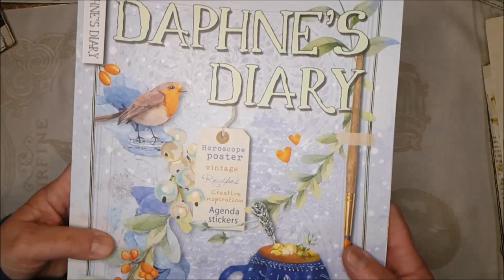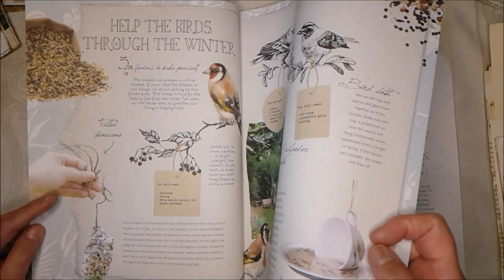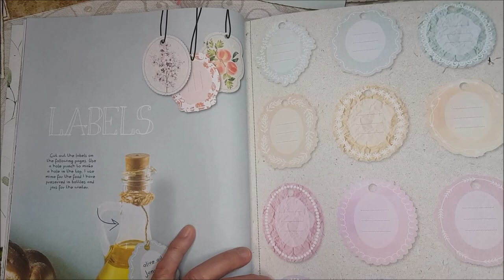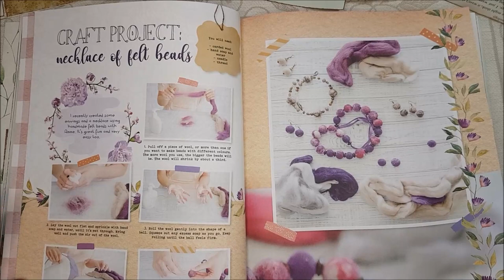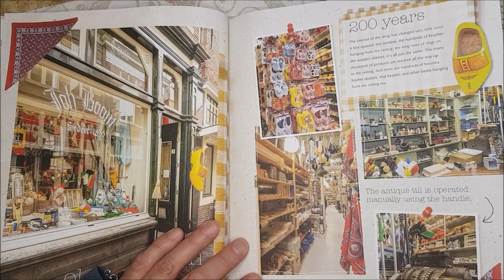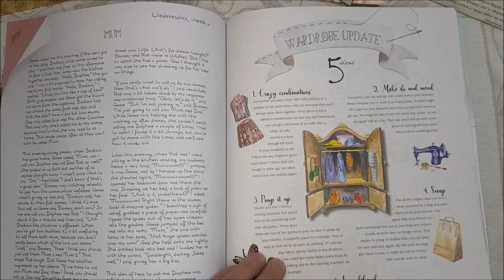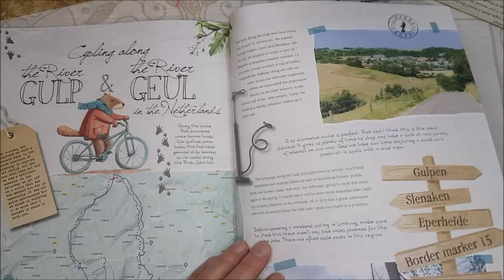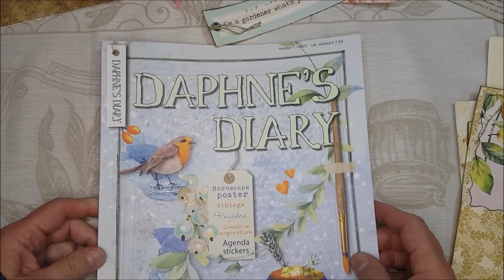DAPHNES DIARY FLIP THROUGH NO 1 2023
New Year...New Edition...Daphne's Diary flipthrough.